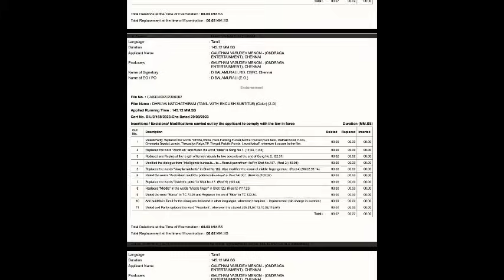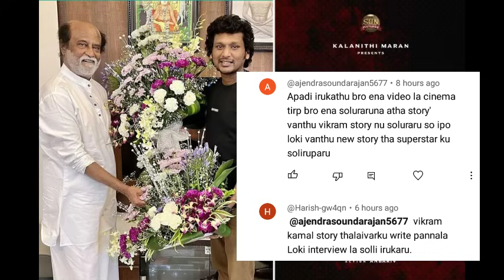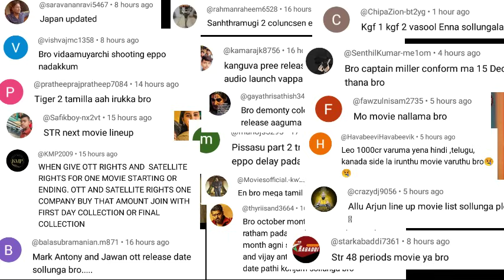LEO 2nd Single Record & Trailer | KGF 3, Salaar Release Clash, Aranmanai 4, Kanguva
LEO 2nd Single Record & Trailer | KGF 3, Salaar Release Clash, Aranmanai 4, Kanguva | Cinema Trip